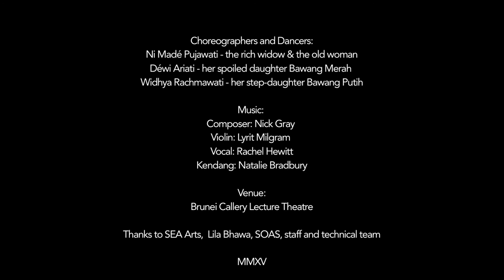Bawang Merah Bawang Putih: An Indonesian Tale of Garlic and Shallots, SOAS University of London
This performance of "Bawang Merah Bawang Putih: An Indonesian Tale of Garlic and Shallots" took place on Saturday 7th November 2015 at 7pm in the Brunei Gallery Lecture Theatre at SOAS University of London

Choreography by: Ni Madé Pujawati
Music (‘12 violin pieces’) composed by: Nick Gray

Dancers (Lila Bhawa Indonesian Dance UK):

Ni Madé Pujawati - the rich widow and the old woman
Déwi Ariati - her spoiled daughter Bawang Merah
Widhya Rachmawati - her step-daughter Bawang Putih

Musicians:
Lyri Milgram - violin
Natalie Bradbury - kendang (Balinese drum):
Rachel Hewitt – vocal

The story of Bawang Putih Bawang Merah (a Cinderella tale) is well known throughout the Indonesian and Malay world.

A rich widow has a spoiled daughter Bawang Merah (Shallot) and an honest, hard-working step-daughter Bawang Putih (Garlic), whom she and her daughter mistreat and force to do all the menial tasks while they relax and enjoy themselves.

One day while doing the laundry Bawang Putih loses a sarong in the stream. Desperate to retrieve it she runs along the river and comes to a decrepit hut where an old crone lives, who promises to return the sarong if Bawang Putih will clean and cook for her, which she does to the old woman’s satisfaction. She also offers Bawang Putih a choice between two pumpkins - one large, one small. Bawang Putih takes the smaller one. On her return she is told to cook the pumpkin, but when it is opened, it contains priceless jewels, which the mother and Bawang Merah promptly seize.

Hearing how Bawang Putih obtained the pumpkin, the mother tells Bawang Merah to throw a sarong in the river and make her way to the old woman’s house. As before, the old woman promises to return the sarong if Bawang Merah will clean and cook, but she quickly gets fed up and demands a pumpkin. Grabbing the big pumpkin she makes her way back, but cannot wait till she gets home and breaks the pumpkin open only for a poisonous snake to leap out and bite Bawang Merah who dies. Her mother and Bawang Putih go in search of Bawang Merah and find her body in the woods.

The music – ‘12 Violin Pieces’ was originally written by Nick Gray for solo violin in 2007. In 2015, Ni Madé Pujawati created this new choreography to this revised version.